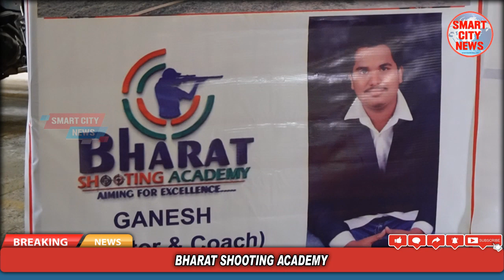Smart City: బంగారు, వెండి పతకాల రేసులో BHARAT SHOOTING ACADEMY.